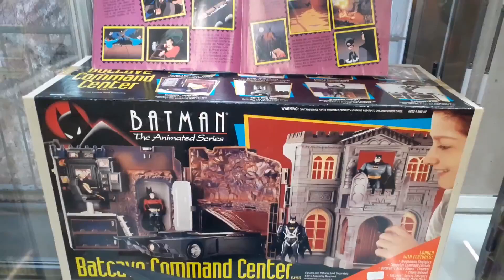Batman figures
Marvel
Manufacturer
19XX
Spain
Plastic PVC
Not articulated

disney star wars kenner marvel avengers x-men dc comics g.i. joe ninja turtles batman lego transformers harry potter masters universe manga anime dragon ball pokemon lord rings game thrones stranger things fantasy funko pop smurfs pvc bootleg 3d vintage retro collectible action figures figurines figuren figuras dolls

Marvel
Fabricante
19XX
España
Plástico PVC
No articulada

figuras figuritas muñecos vintage retro coleccionables disney star wars kenner marvel avengers x-men dc comics g.i. joe tortugas ninja batman lego transformers harry potter masters universo manga anime dragon ball pokemon señor anillos juego tronos stranger things fantasía funko pop pitufos pvc bootleg 3d